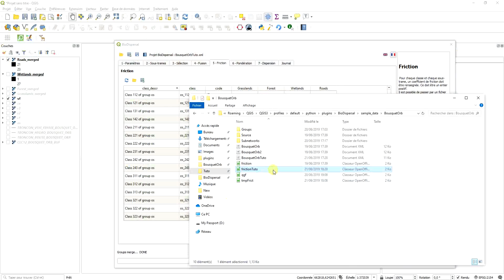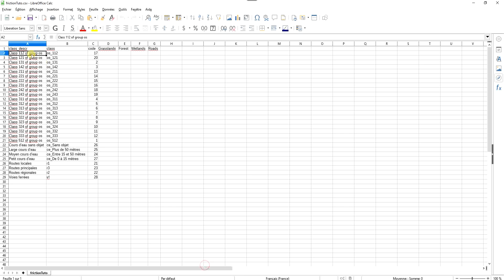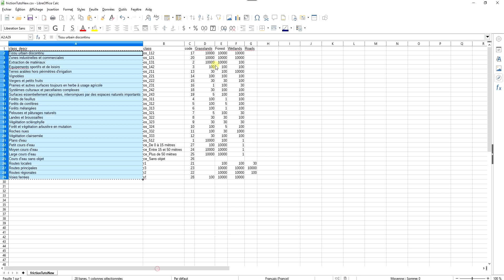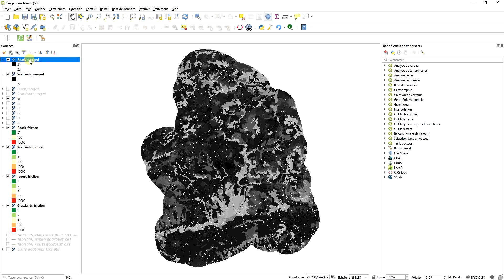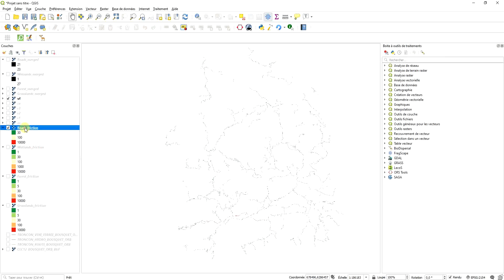Tutoriel BioDispersal (3) : Étape 5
BioDispersal est un plugin QGIS qui permet de modéliser les continuités écologiques par le calcul d’aires potentielles de dispersion des espèces en se basant sur la perméabilité des milieux. Son interface intuitive suit une procédure en 7 étapes depuis les données brutes jusqu'aux cartes de dispersion.

BioDispersal a été développé par l'UMR TETIS pour le Centre de ressources Trame verte et bleue.